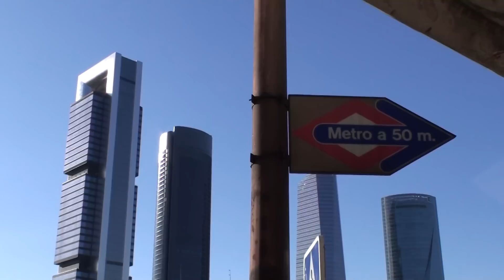CTBA en Alta Definicion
Un video del imponente Cuatro Torres Business Area de Madrid filmado desde la estacion de Chamartin la tarde del pasado dia 26 de agosto de 2009 y con calidad de Alta definicion.